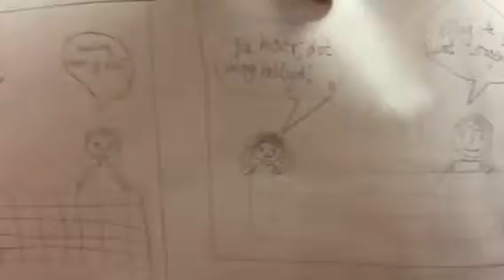Striptekenen met de Romeinen 3 Bieb010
In het badhuis!